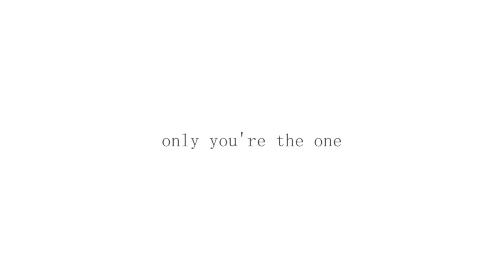sue heck & sean donahue | we rescue each other (9x02)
- you lift me up when i am weak -

HD

HELLO BEAUTIFUL PEOPLE! Can you believe it? I just wanna say thank you guys, thank you thank you thank you! So I am back with a the middle fan video because it's my favorite tv show and because IT'S ENDING! I am so sad... the final season... looks great but I need more. On the bright side, Sue and Sean it's finally happening! I ship them since season 2 and they're so cute omg. So I was gonna use a different song for this but well youtube... you know right? blocked the song, so I have to use this song, I LOVE LIFT ME UP ok but the final result it's not that good. Anyways I hope you guys like it! Let's be friends. Remember, you're amazing.

edit: OK I JUST REALIZED I HAVEN'T CHANGE THE INTRO! Sorry guys i won't render again because of the tittle but the song is "lift me up" and not "only you're the one" :/ sorry sorry sorry 💙 youtube blocked the first version of this video so i had to change the song and i totally forgot about the intro...

coloring: mine
fandom: the middle (sue heck and sean donahue)
song: lift me up by the afters